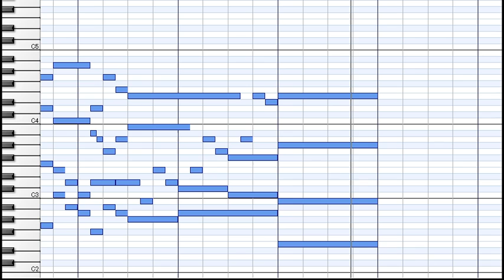J.S.Bach : Christum wir sollen loben schon BWV696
Fughetta
Orgelchoräle